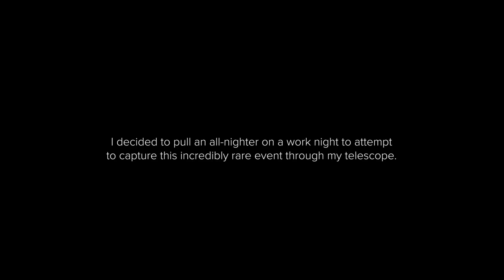Capturing A Rare Comet Pass With My Telescope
In this video, I pull an all-nighter on a work night to try and capture a very rare cosmic event: Comet C/2021 A1 Leonard passing by a star cluster known as Messier 3. This event only happened once for a short window of about 3 hours, so I brought out my telescope to do astrophotography to capture it.